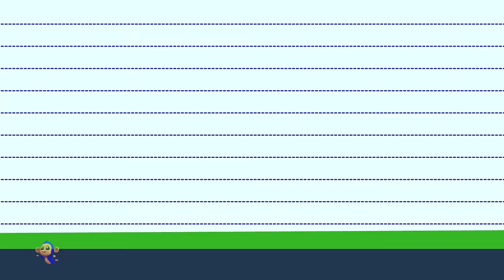Five Little Crayons Jumping On The Bed Song And Rhyme for Children by Five Little Show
Hey Kids! Welcome to the wonderful world of Five Little Show. Today on Junior Squad we have Ten In The Bed which is a super fun nursery rhyme which all you kids can listen to and dance on! In the video above you kids will find a lot of your most favourite nursery rhymes and kids songs. So don't wait any longer kids! Simply play the video above and have fun with your friends from Junior Squad.